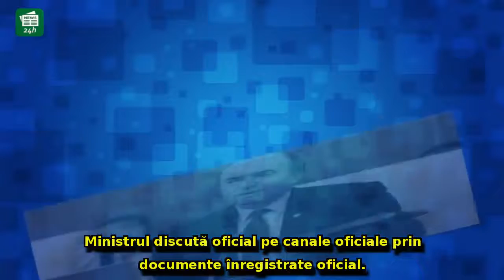Tudorel Toader, răspuns DUR pentru Sebastian Ghiță în cazul extrădării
Tudorel Toader, răspuns DUR pentru Sebastian Ghiță în cazul extrădării: 'Inculpatul nu dialoghează cu ministrul'